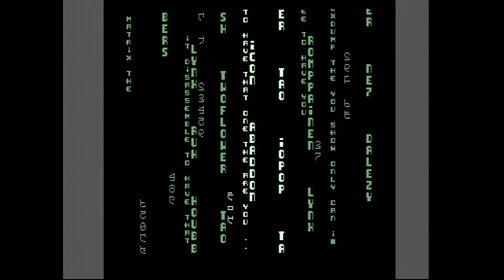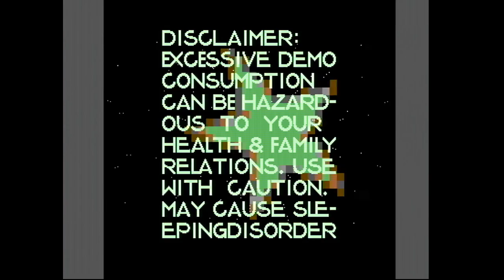Revolved by Triad (C64 demo)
This demo ranked 1st place at Datastorm 2013.

Captured from new C64 with Epiphan DVI2PCIe A/V-Kit connected with S-Video.
Better quality than the deleted video capture.